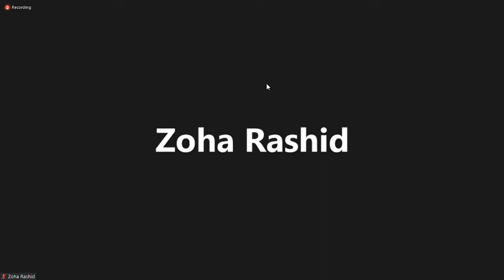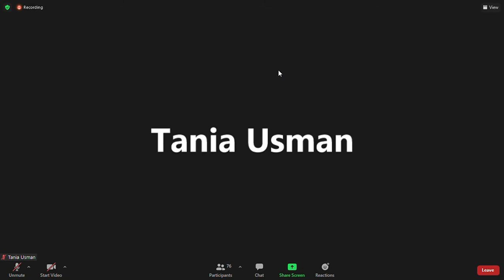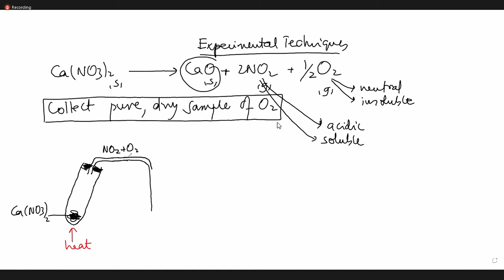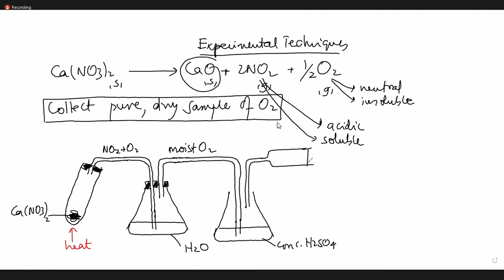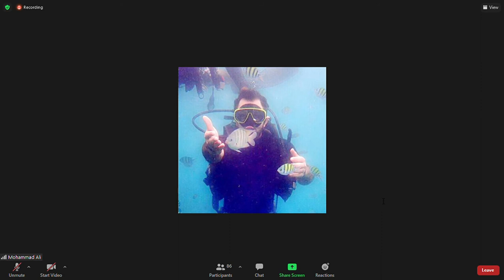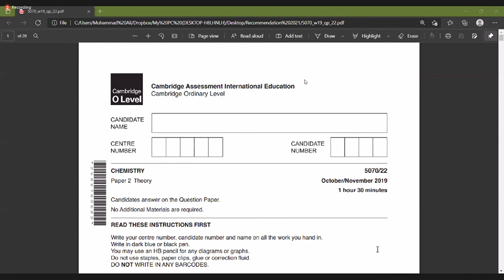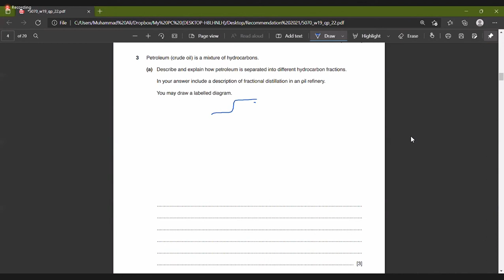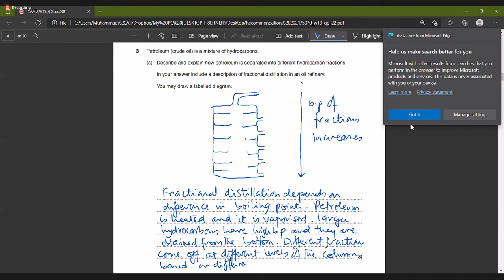expreriment design 3